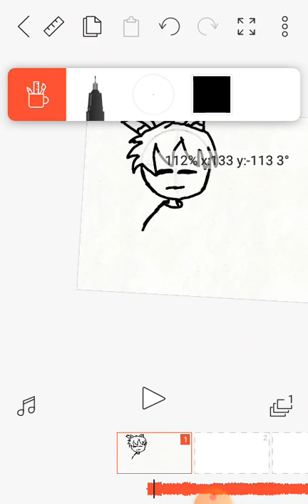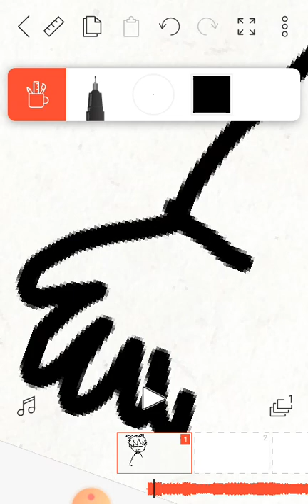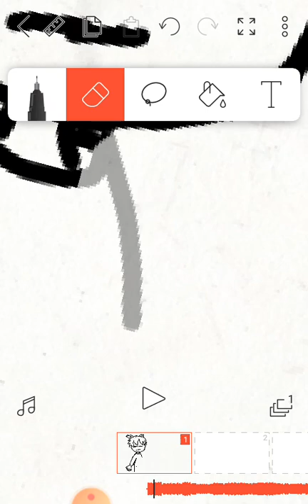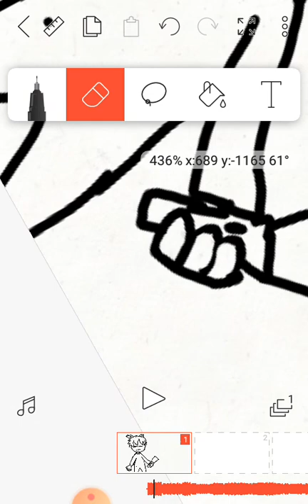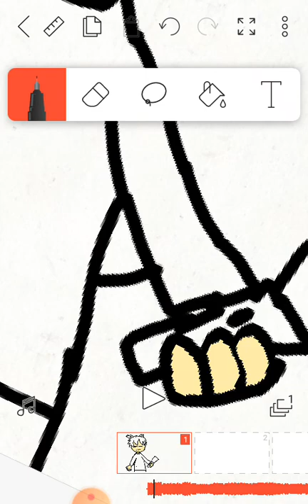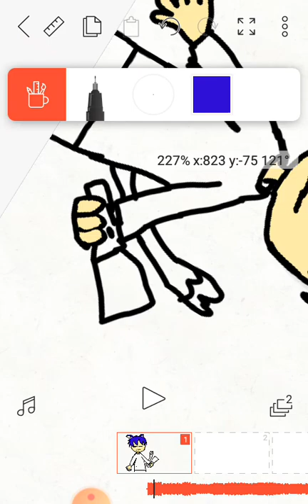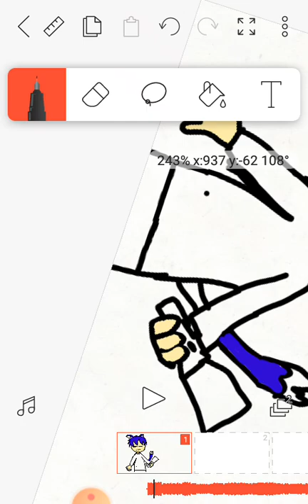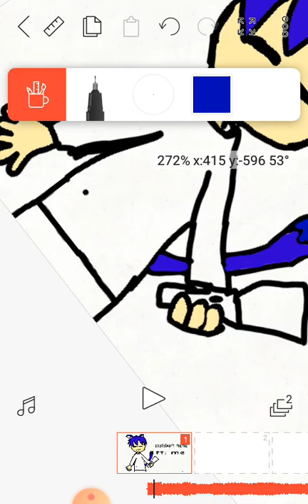i think this animation will be done in 1week 🤔🤔🤔